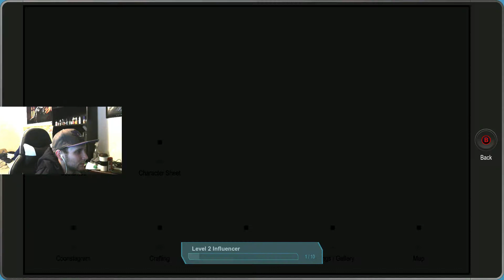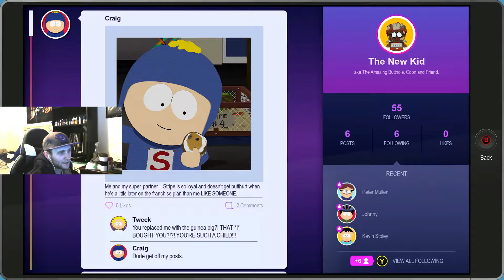Making New Friends | South Park The Fractured But Whole | The Token Experience Episode 2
This is just a basic description that really has no other reason then to look like an actual description when in reality its just social links Twitter
If you would like a place to connect with more gamers like yourself check out mygamingcareer.com